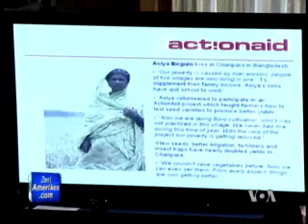SHBA: Si të ndihmohen vendet e varfëra në kushtet e ngrohjes globale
Disa senatorë amerikanë po bëjnë thirrje për veprime të përbashkëta mes republikanëve dhe demokratëve në Kongres për ndryshimet klimatike, para Konferencës së Kombeve të Bashkuara për këtë problem që mbahet në dhjetor në Kopenhagë të Danimarkës.